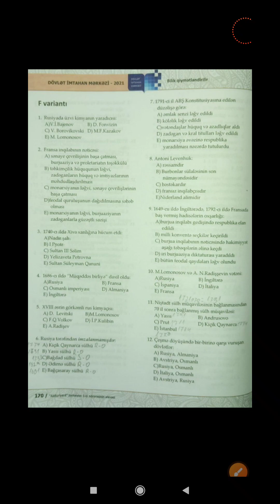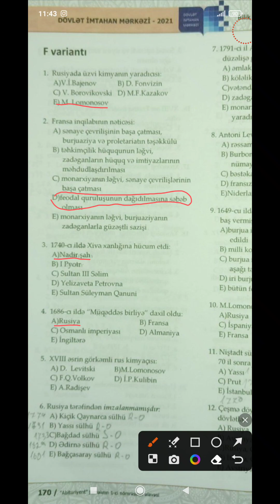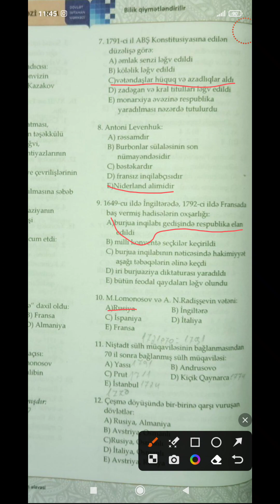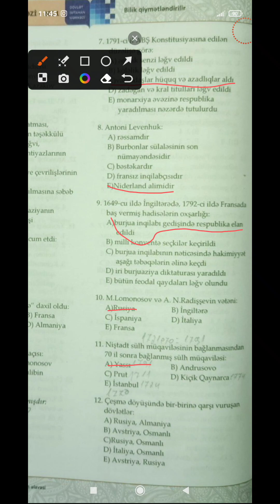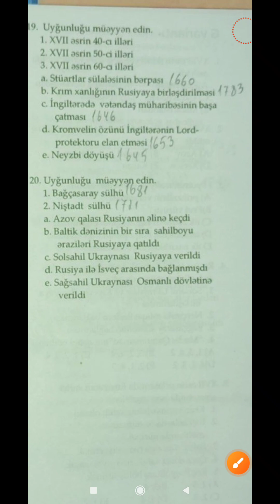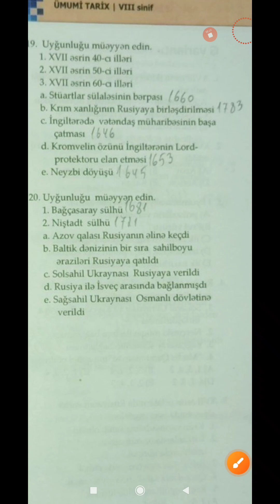8-Ci Sinif Dim Ümumi Tarix Bölmə İllik Variant F